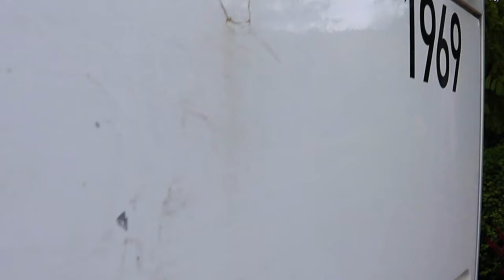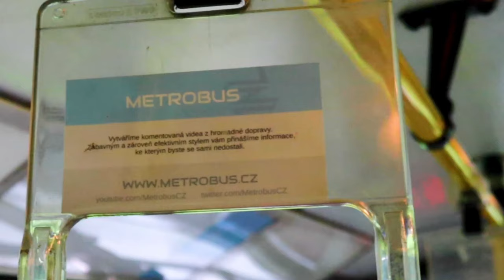Spanilá jízda s Metrobusem 2020 | BEZ KOMENTÁŘE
Atmosférické video z celodenní autobusové jízdy, kterou pořádal Metrobus a SPVHD na jaře 2020. Projeli jsme málo pojížděné konečné v Olešku, Lukách pod Medníkem, Netvořicích, Nových Dvorech, Štěchovicích... Navíc jsme se podívali na několik míst, kam už roky pravidelné autobusy vůbec nezajíždí.

Děkujeme všem účastníkům i organizátorům za krásný zážitek!